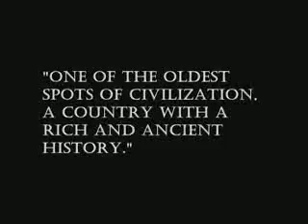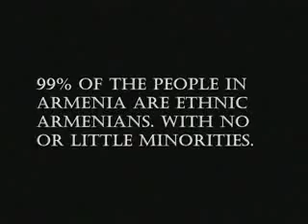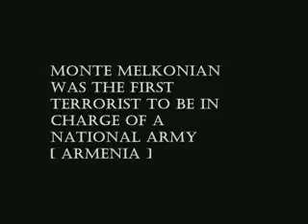GET TO KNOW THE REAL ARMENIA IN 3 MINUTES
# Taner Akçams Salary is paid by the Armenian Organizations

HEADLINE
      Saying: It was my dream to follow post-graduate studies in Europe or America while I was working as an assistant in a university in 1976 Taner Akçam is currently realizing his dream with the support of the Armenian organizations. Akçams salary, who is working at University of Minnesota in America, is paid by Armenian Zoryan Institute and Kafesciyan family.

The work that is presented by Akçam as an academic study is the repetition of the studies that is done by Vahak Dadrian. And Dadrian is the person known as the defender of the genocide lie among the academic circles. Dadrian was condemned by the academicians for taking sides and not acting within the limits of scientific ethic on the Armenian issue.

Click for the rest of the headline.
Archival Headlines
  L A T E S T   N E W S
# Condemnation from Çukorova University (ÇÜ) Senate
At the statement of Çukorova University (ÇÜ), it was expressed by specifying that am international conference is being planned by the Armenian Museum Institute, which is an official institution in Yerevan during 20-21 April: We find the attempt of bringing single-sided claims strange, which has no scientific content and does not reflect the facts, and condemn the attempt of presenting these claims with giving them a scientific appearance by a so-called scientific institute.
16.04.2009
# A Black List Again!
      "Millenium Challenge" Agency in the USA, gave Armenia three months of period for fulfilling the requirements of democracy.
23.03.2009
# And Now Nalbantyan !
      Delivering a speech at French Diplomacy Academy on March 10, 2009, Eduard Nalbandyan, the Minister of Foreign Affairs, rejected the claims which express that the recognition of the Armenian genocide by the USA would dynamite the reconciliation attempts of Ankara and Yerevan.
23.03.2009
# The Turks that were Massacred by Armenians
      The Turks that were massacred by Armeians at Alaca village of Aziziye/ Erzurum on April 10, 1918, were commemorated with a ceremony.
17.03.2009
# A Warning from Financial Times: Armenian Bill can Damage the Relations
Financial Times, daily political and economy newspaper that is published in England, has expressed that repeating the attempts of presenting the Armenian bill to the USA Congress will threaten the relations with Ankara.